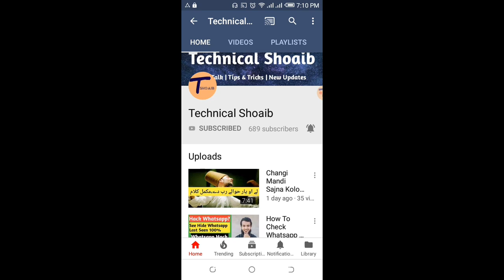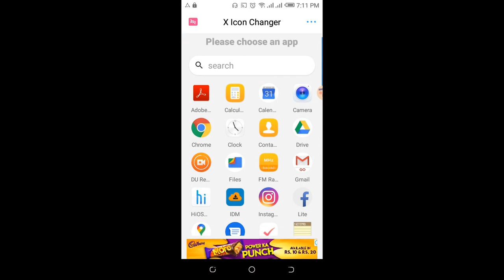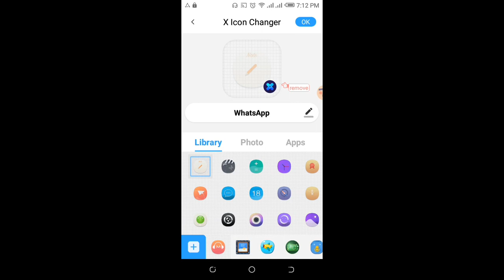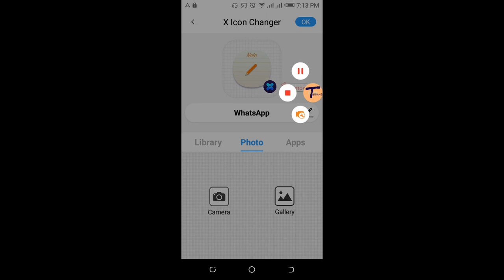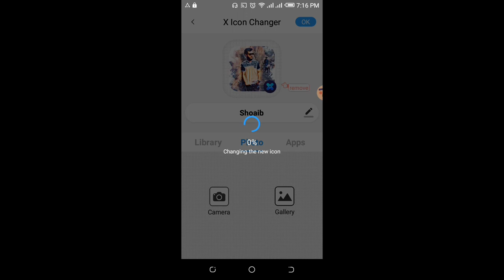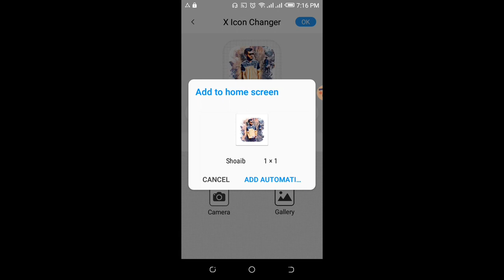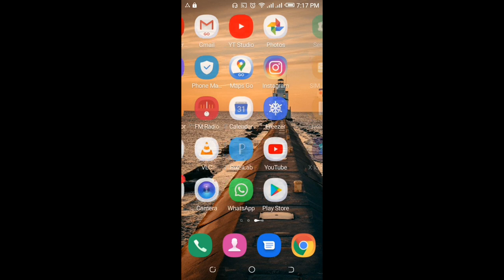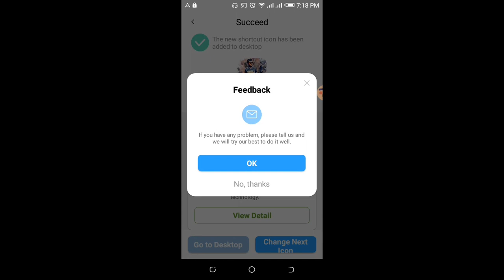How To Change App Icon 2020 |How To Change App Icons On Android |Whatsapp Ka Icon Kaise Change Kare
Dosto Is Video Mein Hum Dekhain Gay Kay Kasy Hum whatsapp ky icon ko ya koi dosri app ky icon ko change kr sakty hain. usky sath sath me apko kch aisi batain share kro ga jo apko koi nahi bty ga. do dosto video ko end tak lazmi dekhain or channel ko subscribe bhi kr dain.